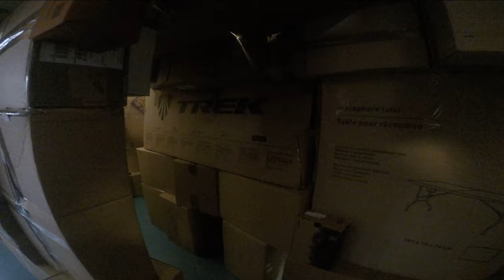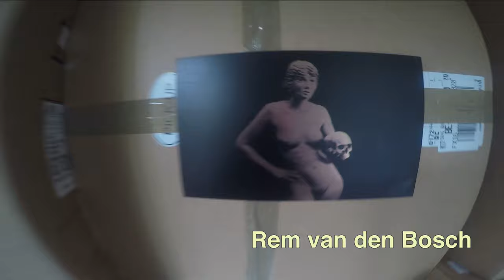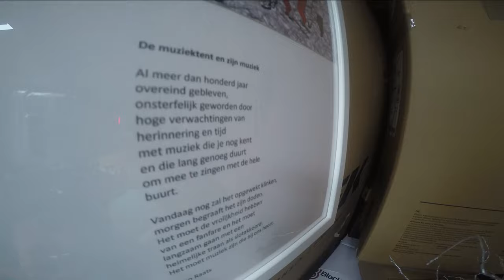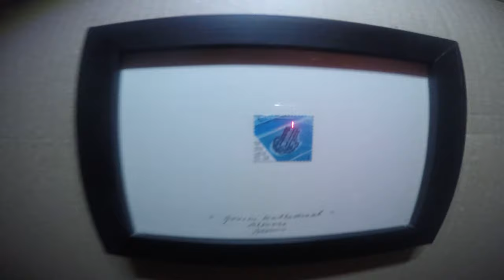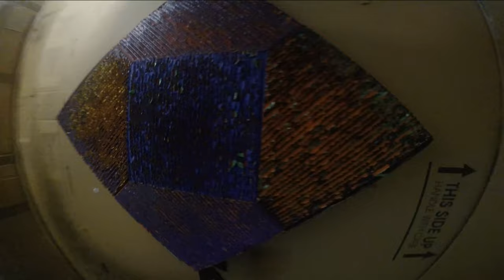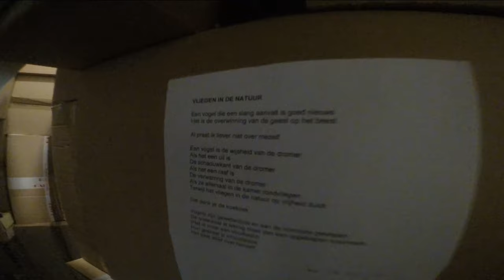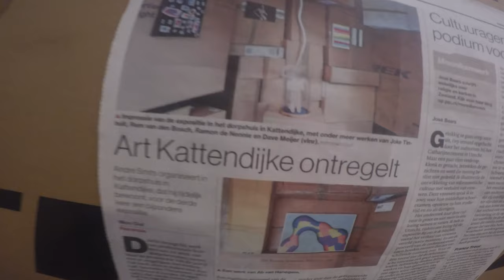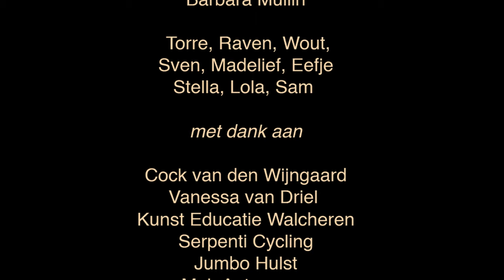Committee of Unsolicited Business [CoUB] at Art Kattendijke #3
Committee of Unsolicited Business [CoUB]
Art Kattendijke # 3

is mogelijk gemaakt door

ARTISTINTHEWORLD

Coby Baard, Heleen Dekker
Maria van Putten, Femmy Pauptit
Saar Den Hollander & Theo Raats
Nancy Taeymans, Joke Tinholt
Ronald Versteeg, Hein Verwer
Magdeleen van Eersel, Leon Riekwell
Loek Grootjans, Ramon de Nennie
Piet Dieleman, Marinus Boezem
George Schade, Bianca Runge
Rem van den Bosch, Dave Meijer
Wim Bakker, Liesbeth Labeur,
Ab van Hanegem, Maartje van der Lecq
Lidewij Bertelink, Monika Dahlberg
Rosalinde Ingen van Schenau
en Jan JB Kuipers.

Curator André Smits

Werner Klompen
Luk Sponselee

soundtrack

Sex dead Univers

Taka Kagitomi
Werner Klompen
Uwe Jochem
Christopher Götze
Pakan
Marius

Electronic Sound Session

Edwin van Eck
Luk Sponselee
Lars Sender
Nina Ophelia

educatie

Tamara Esseling
Barbara Mullin

 Torre, Raven, Wout,
Sven, Madelief, Eefje
Stella, Lola, Sam

Cock van den Wijngaard
Vanessa van Driel
Kunst Educatie Walcheren
Serpenti Cycling
Jumbo Hulst
Meir Antwerpen
Outlet Roermond
Hein Kookt!
't Blokhuis Kattendijke
Gemeente Goes

Artgenerator
Zesde Kolonne
2019